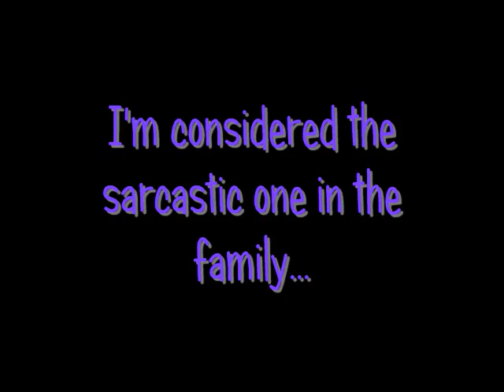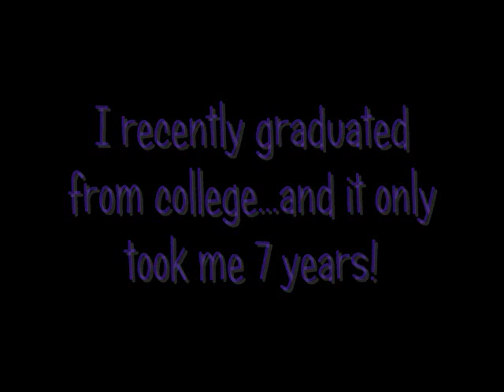Getting to Know Christy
Get to know Christy...or...actually...me...yeah...